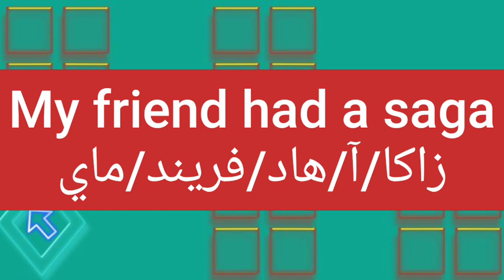ما معنى كلمة saga